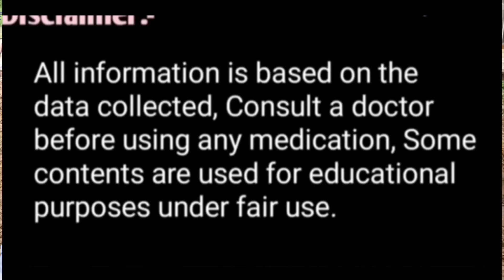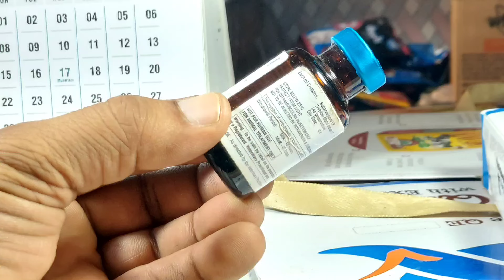106°f से ऊपर तापमान वाली गाय भैंस को मरने से कैसे बचाएं||सिर्फ एक इंजेक्शन लगवा दो High Temperature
106 से ऊपर तापमान हो जाए तो पशु को मारने से कैसे बचाएं कौन सा इंजेक्शन लगाए

बारिश के मौसम में पशुओं को गेहूं का चोकर सरसों का तेल दे रहे हैं तो हो जाइए सावधान

बारिश का मौसम शुरू होते ही पशुओं के पैरों में सूजन फिर मौत इलाज ऐसे करें